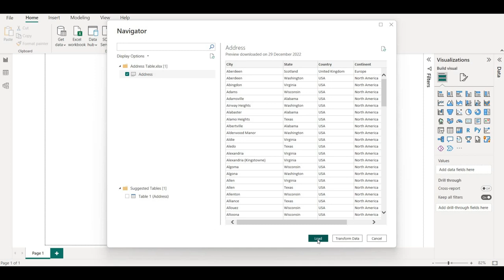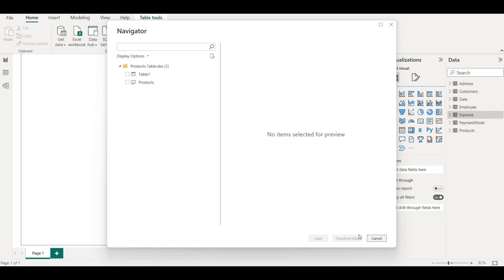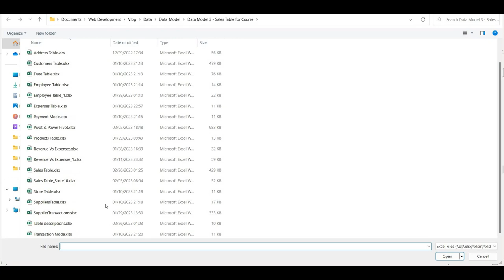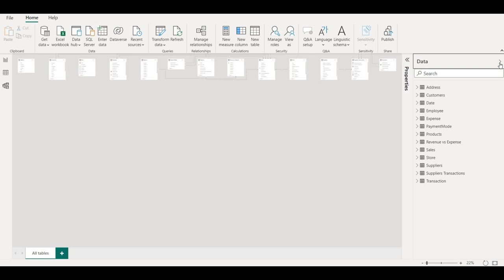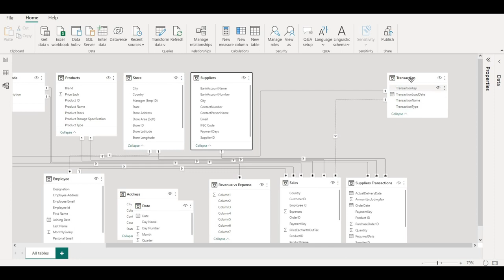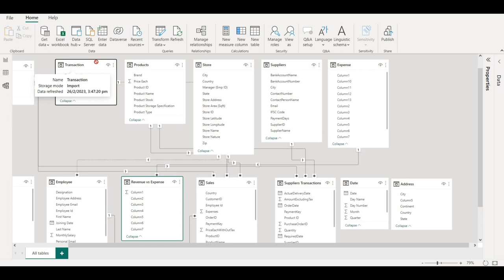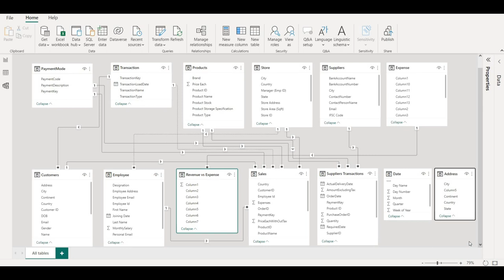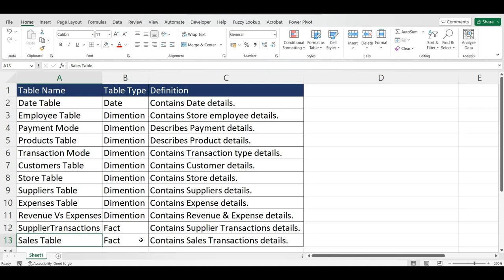DAX - Data modelling in Power BI | Q3 - Part 2 | Power BI Full Course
This video has explained about Data Modelling, Star Schema in DAX